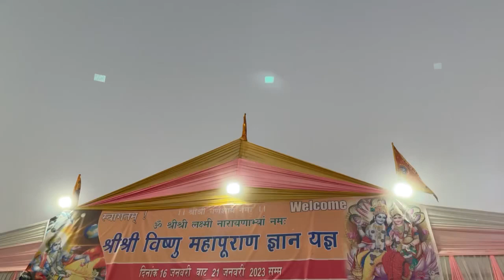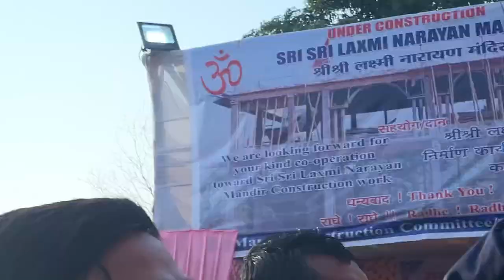Shree shree vishnu mahapuran vlog 🙏||radha Radha